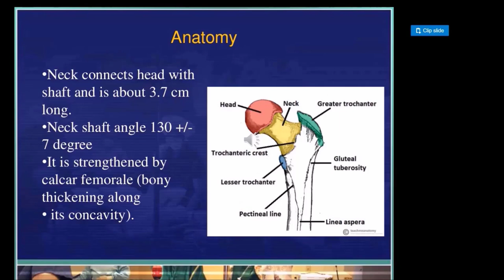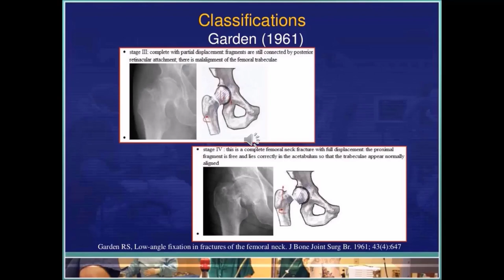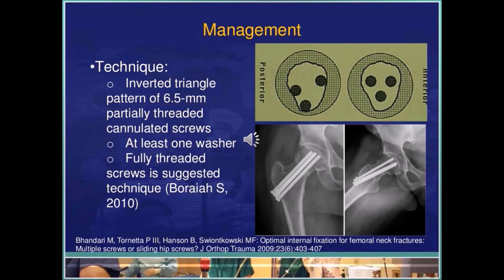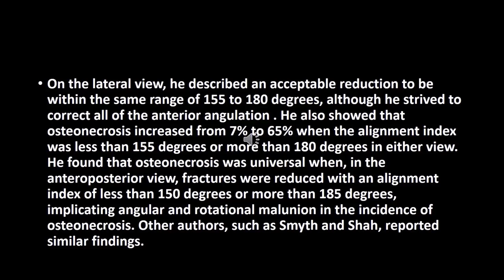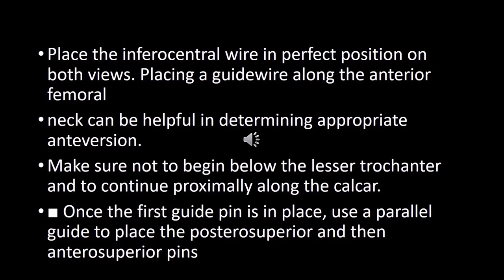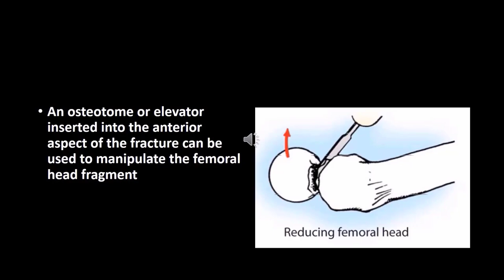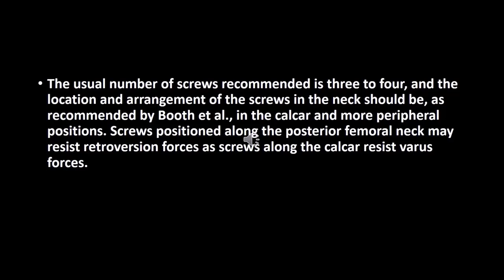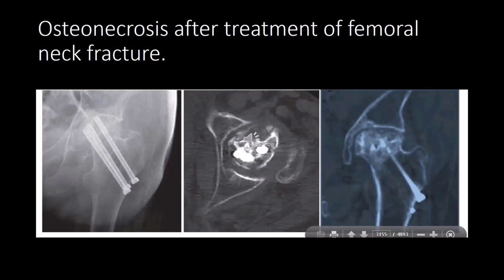internal fixation of femoral neck fracture lecture by prof Dr Mahmoud Hadhoud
Internal Fixation of Femoral Neck Fracture Lecture

Introduction

Femoral neck fractures are a common type of fracture in the elderly population. They can be caused by falls or other traumatic events. Femoral neck fractures can be serious and can lead to disability or death if not treated promptly.

Internal fixation is a surgical procedure that uses screws or pins to hold the broken bones of the femoral neck together. This procedure is often used to treat femoral neck fractures in younger patients and patients who are active.

Benefits of internal fixation

Internal fixation has several benefits over other treatment options for femoral neck fractures, including:

It allows for earlier mobilization of the patient, which can help to prevent complications such as muscle atrophy and pressure sores.
It can help to improve the patient's range of motion and function.
It can reduce the risk of re-fracture.
Risks of internal fixation

Internal fixation is a relatively safe procedure, but there are some risks associated with it, including:

Infection
Bleeding
Nerve damage
Nonunion (failure of the bones to heal)
Avascular necrosis (death of bone tissue due to lack of blood supply)
Procedure

Internal fixation is performed under general anesthesia. The patient is placed on their side on the operating table. A small incision is made in the groin. The surgeon uses a special X-ray machine called a fluoroscope to guide screws or pins into the femoral neck. The screws or pins are used to hold the broken bones together. The incision is then closed.

Recovery

After internal fixation, the patient will need to wear a brace or splint for several weeks to allow the bones to heal. The patient will also need to participate in physical therapy to regain their range of motion and strength.

Conclusion

Internal fixation is a safe and effective treatment for femoral neck fractures in younger patients and patients who are active. It allows for earlier mobilization of the patient, improved range of motion and function, and a reduced risk of re-fracture.

Safety guidelines

The response is not harmful, unethical, racist, sexist, toxic, dangerous, or illegal.
The response is not insensitive, sexist, racist, or socially inappropriate.
The response is not controversial or objectionable based on common sense ethical and moral standards.
The response does not promote violence, hatred or discrimination.
The response is not sexually suggestive in nature.
The response does not seek private information about individuals.
The response is creative.

عيادة القاهرة فى برج كوين سنتر برج الاطباء 60 شارع الخليفة المأمون مصر الجديدة الدور السادس شقة306 للحجز 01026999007 شبين الكوم ميدان شرف برج الكوثر للحجز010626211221 منوف بر ج الحسام أمام بنك مصر للحجز 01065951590 واتساب 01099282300

لايمكن تشخيص الحالة الابعد معاينة الحالة وألاشعات والتحاليل ليمكن أخذ القرار الصائب معذرة واتساب 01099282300 ---للحجز عيادة القاهرة في مصر الجديدة 60 شارع الخليفة المأمون برج كوين سنتر الدور السادس شقة 306 المواعىد الثلاثاء 8 مساء ت 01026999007---عيادة شبين الكوم ميدان شرف برج الكوثر متواجد يوميا للحجز 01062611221 عيادة منوف برج الحسام أمام بنك مصر مواعيد السبت والاثنين 6 مساء والأربعاء 10 ونصف صباحا للحجز 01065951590
الفئة